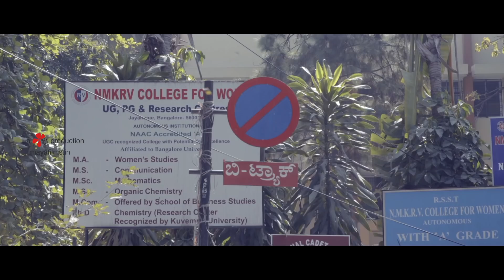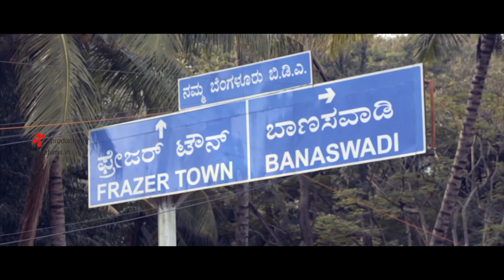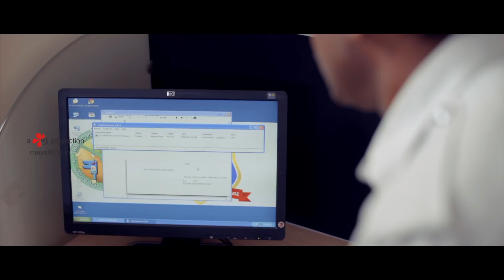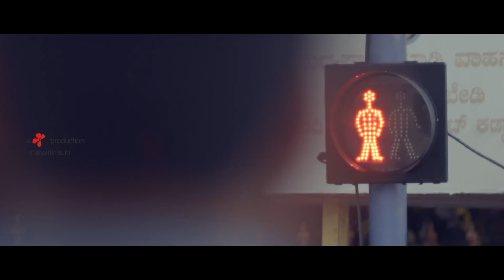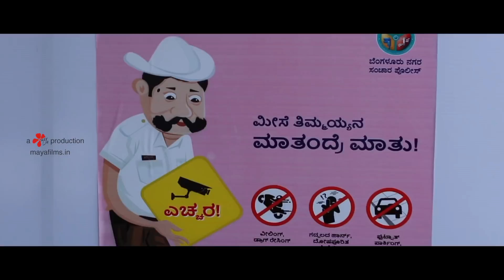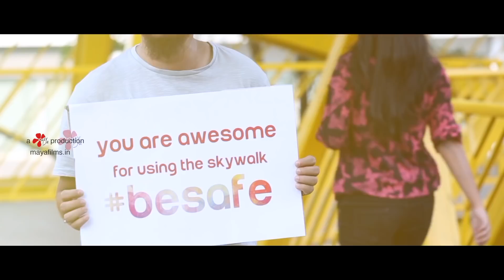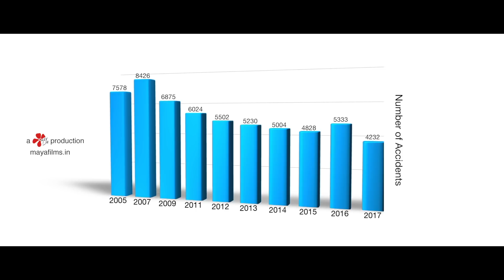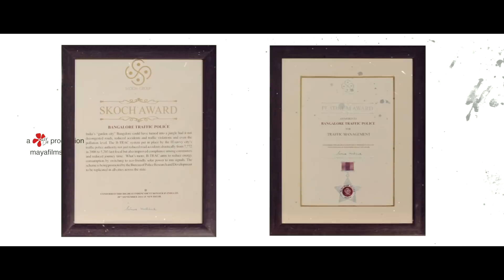Bengaluru Traffic Police - Corporate Film